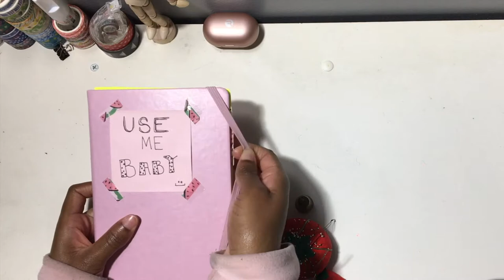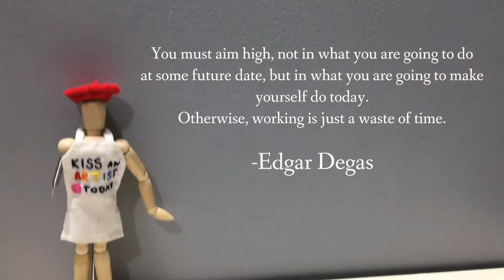Being an artist today // Degas Speed Painting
Ay-yo!

I'm really proud of my painting that was inspired by Degas' "Fin d'Arabesque". Sonny really loves his apron too! I think I saw him with a brush and a paint pallet so I'm glad he feels more like an artist now :]

In loving memory of my art teacher Mr. Charles Adair who swore he would give his left arm for a Degas ballerina painting.